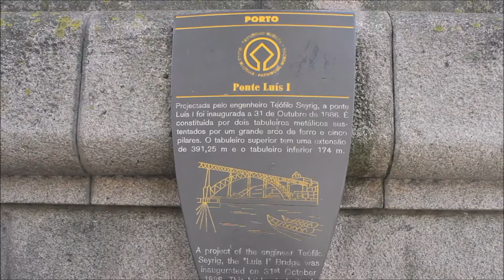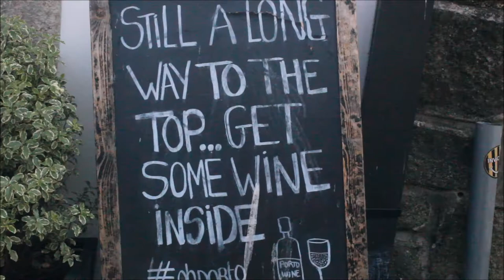Dom Luis Bridge Porto Portugal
Dom Luís Bridge Porto Portugal

The Bridge is a double-deck metal arch bridge that spans the River Douro
between the cities of Porto and Vila Nova de Gaia in Portugal. The double-decker bridge is an icon and great landmark of Porto city.
The upper deck of Dom Luís bridge is for pedestrians and the tram
The views from the top deck of Dom Luís Bridge are incredible
The Dom Luis bridge Porto Portugal was Designed by Téophile Seyrig, and construction was completed in 1886.
Porto is considered the capital of the north and as the second largest city in Portugal.
Enjoy Dom Luis Bridge Porto Portugal video and the other following videos of Portugal: